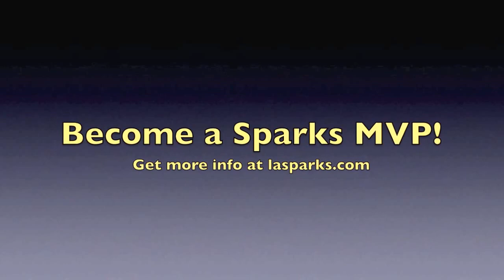Marissa Coleman in the Sparks MVP Lounge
Marissa answers a few questions in the Sparks MVP Lounge.